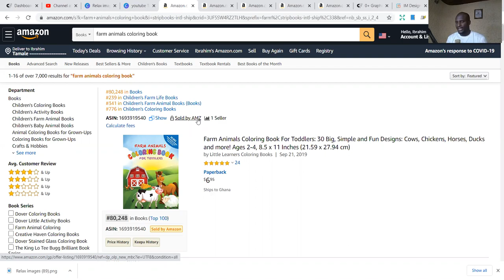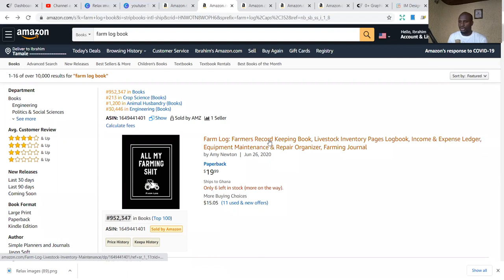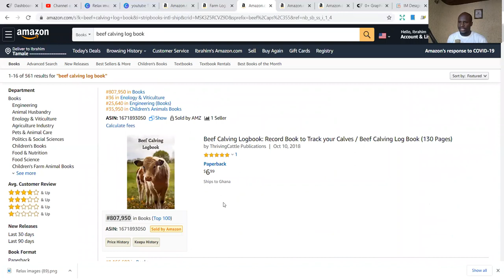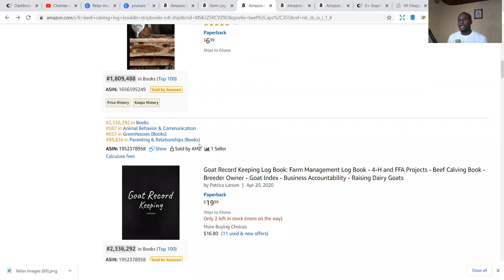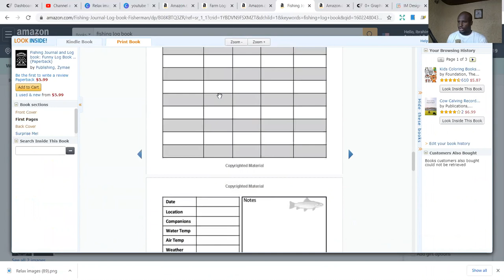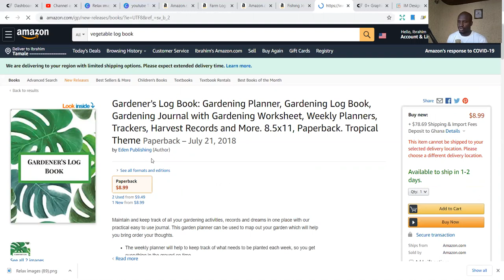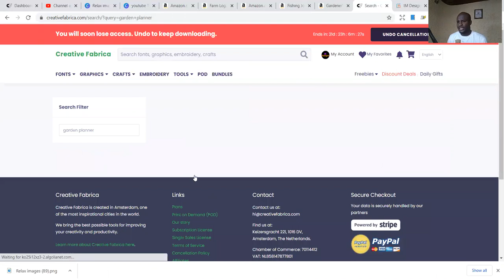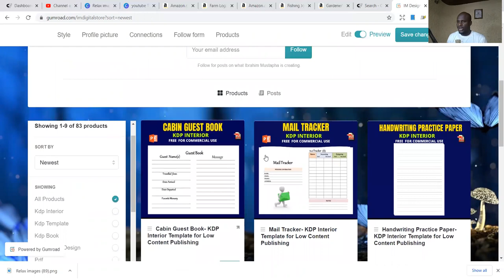Hot 5 Agric Niches for KDP - Amazon KDP Niche research for low content books “KDP" (Amazon)